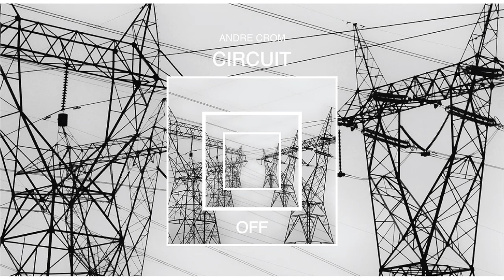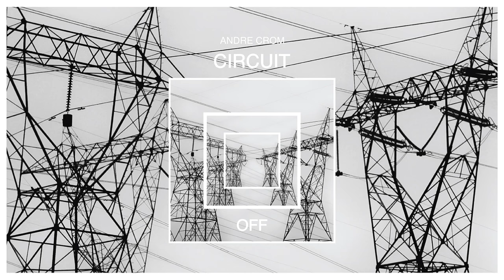Andre Crom - Circuit (Original Mix)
Andre Crom is back with what are likely to be the biggest club trax of his career so far.

'Circuit' and 'Breaker' are peaktime techno tools with overdriven drums, relentlessly functional arrangements, and a massive dancefloor potential.

'Circuit' builds with a strong bass fundament consisting of a woofer-shattering kick and a syncopated low-tom-bassline, adding interchanging percussion patterns and the name-giving vocal, before resolving into siren-style synth sweeps which build into the break.

'Breaker' relies on a similar mainroom techno drum pattern, but replaces the vocal and synth for an energetic acid bassline, sure to fuel every dancefloor with a rush of energy, and reminiscing of 90ies-techno.